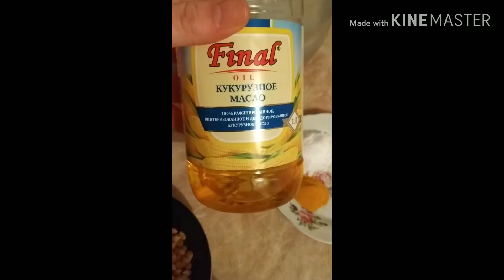Popcorn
Videonu bəyəndinizsə kanala abunə olmağı və like buttonuna basmağı unutmayın.
Fikirlərinizi rəylərdə bildirə bilərsiz.
Yaxşı seyrlər.

Digər videolarım:

Şəki. Oxud kəndi

Onbranch programı haqqında

Qozlu limonlu keks

Eynəkli qız rəsmim